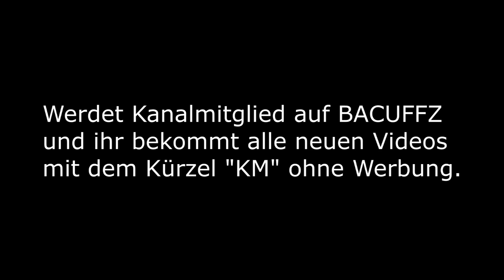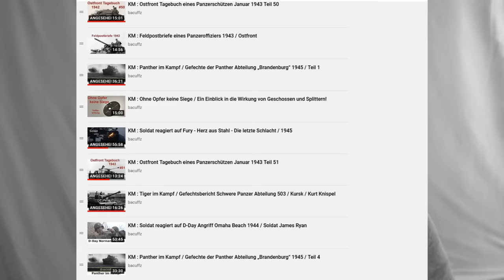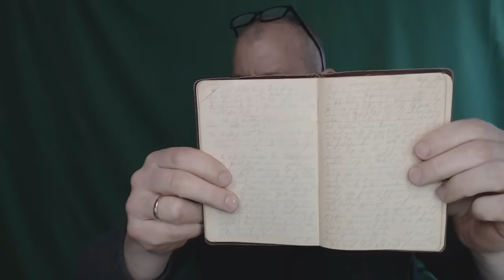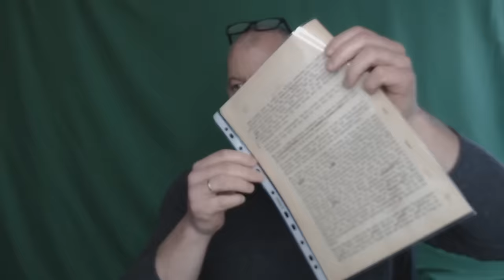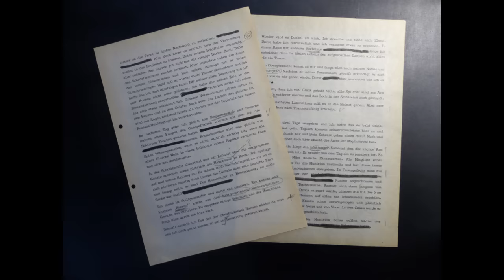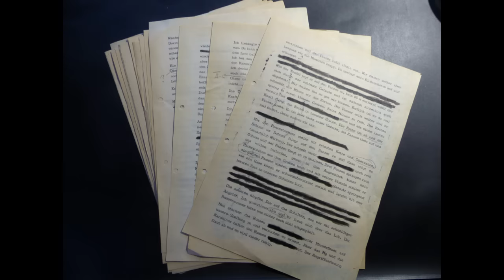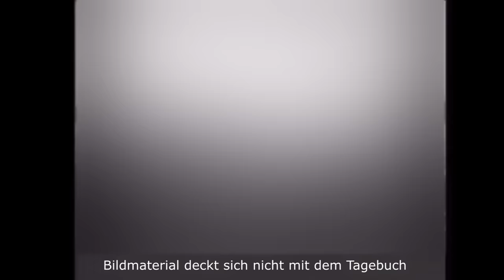Hintergrund der Tagebücher / Ostfront Tagebuch eines Panzerschützen Februar 1943 Teil 53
Heute als Zusatzinformation der lange Weg zu den Tagebuch Folgen und wie es alles begann. Danach natürlich eine weitere Folge von Rudolf an der Ostfront.

Aus dem Tagebuch eines Panzerschützen der von 1941 bis 1945 gekämpft hat. Schonungslos notiert beschreiben seine Aufzeichnungen das tatsächliche Gesicht des Krieges und die Verluste auf beiden Seiten.

Links zu...